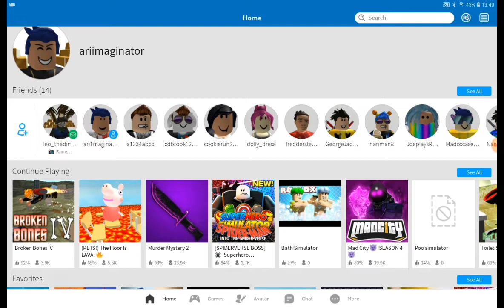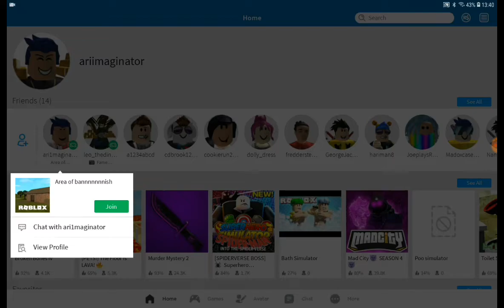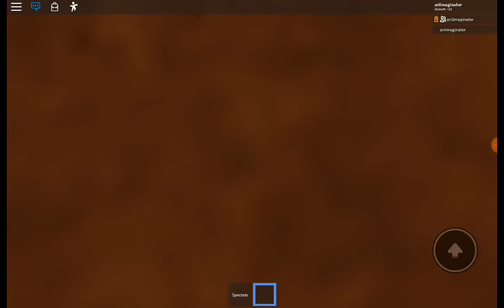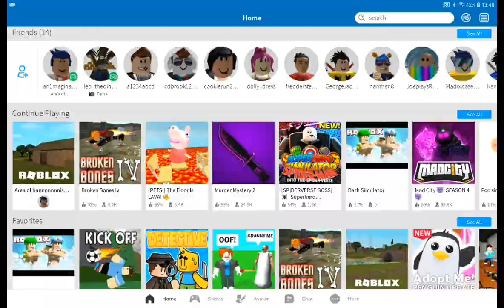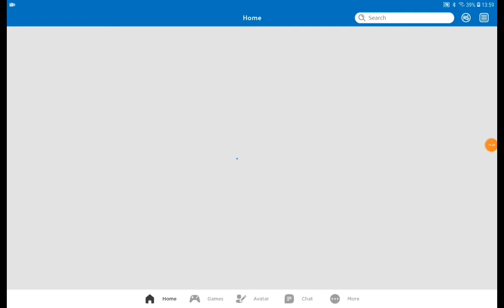Playing Area of bannnnnnish with mum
Playing my very own game with my mum playing on my laptop [The account I made it on]